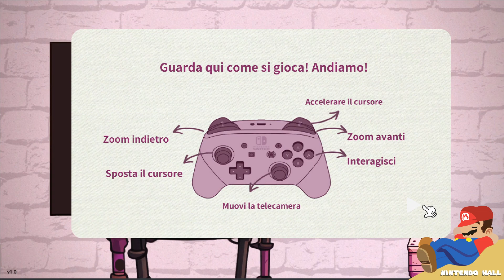Shy Cats Hidden Orchestra (Gameplay) Let's Play with musician cats ASMR on Nintendo Switch (ITA)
Shy Cats Hidden Orchestra (Gameplay) Let's Play with musician cats on Nintendo Switch (FIRST LOOK) ITA

Shy Cats Hidden Orchestra is a hidden object game where you need to find musician cats that are embarrassed to play their music. When you find them, they will play songs for you.
The shyest of orchestras is on tour! They are cute. They are clever. They are talented. But, they are shy!

They hid on ice, in the jungle, in the desert... Even on other planets!

In this hidden object game, you'll need to find musician kittens who are too shy to play their music.

For each cat you find, you'll hear a different musical instrument sound.

Try to find over 200 kittens and create your own music across 10 beautiful colorful levels!